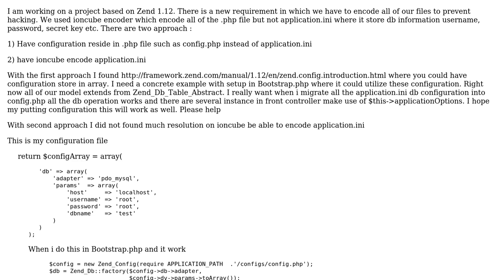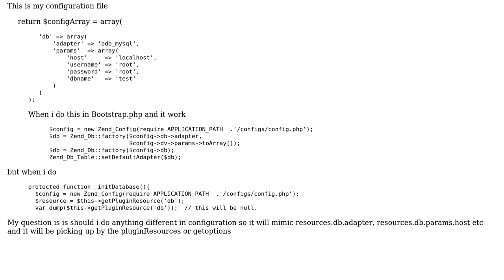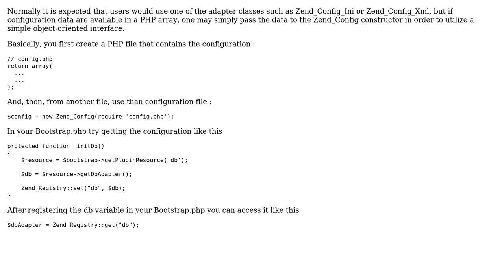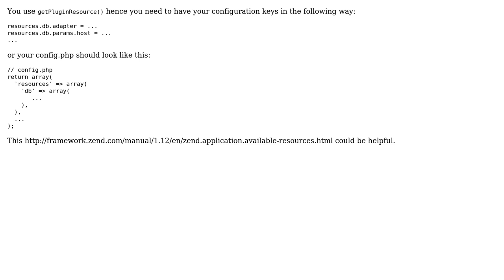in Zend instead of application.ini, can i have my configuration store in php file like config.php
With thanks & praise to God, and with thanks to the many people who have made this project possible! | Content (except music & images) licensed under CC BY-SA | Music | Images & others | With thanks to user user332951 user mys user chandresh_cool and the Stack Exchange Network Trademarks are property of their respective owners. You are responsible for your own actions.